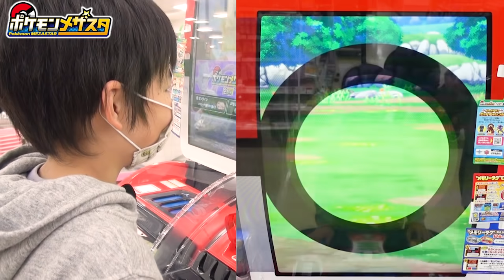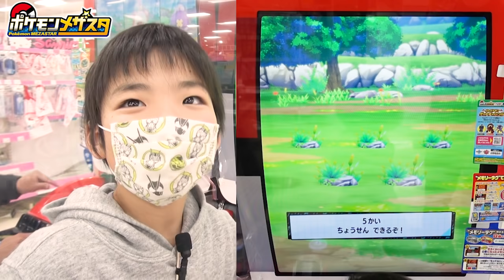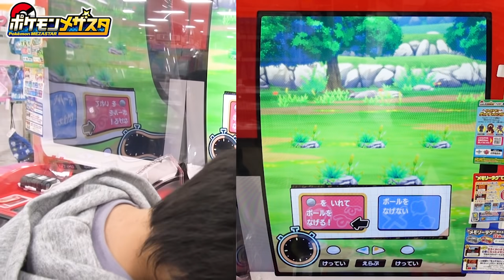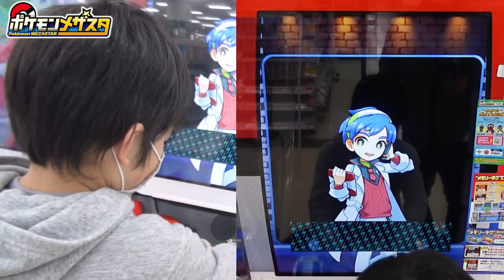【神引き！】持ってないSSポケモンゲットできるまで終われません！ケルディオ・ダークライ・サザンドラ！何か出てくれー！！【ポケモン メザスタ】コーキtv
残り3体のSSポケモンどれかゲットできるまで「今すぐゲット」をやり続けました！準備した100円が尽きるのが先か、ポケモンゲットが先か！？

コーキtvのLINE公式アカウント✨
友だち登録はこちら↓

　　　　 OtoLogic